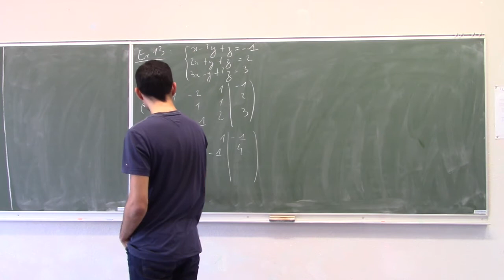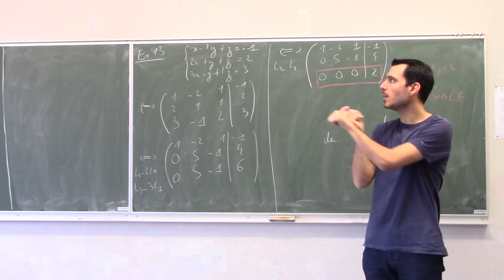S2 chap 3 ex13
Résolution d'un système linéaire à 3 équations et 3 inconnues n'ayant aucune solution avec la méthode du pivot de Gauss